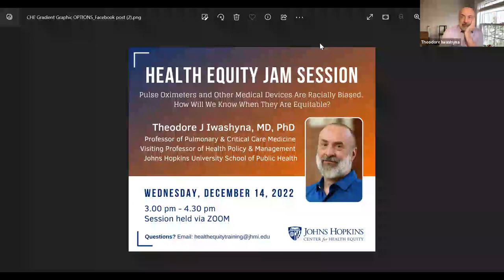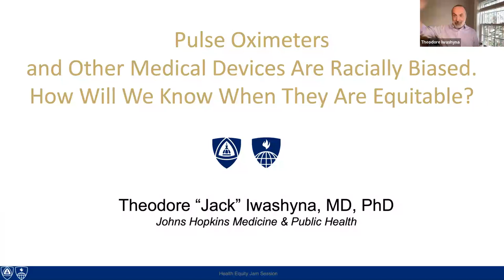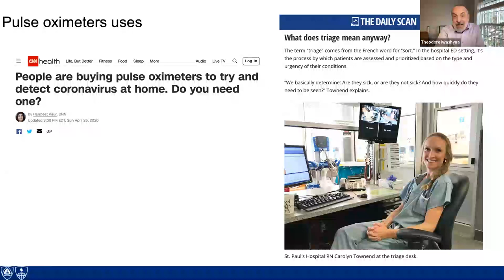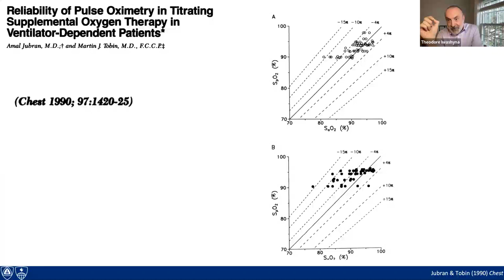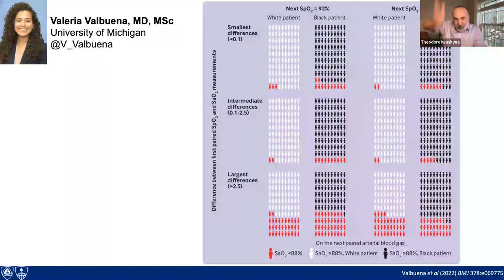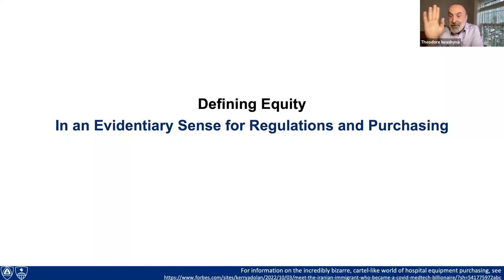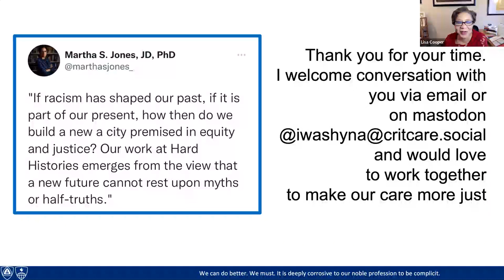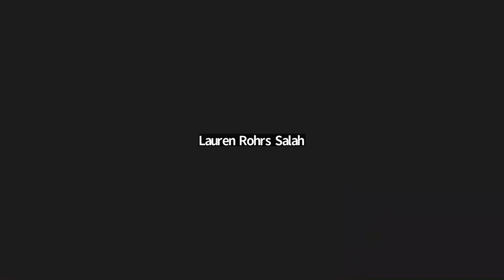December 2022 Jam Session: Jack Iwashyna Discusses Racial Bias in Medical Devices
On Wednesday, December 14, Health Equity JAM Session’s featured speaker Theodore "Jack" Iwashyna, MD, PhD presented his talk “Pulse Oximeters and Other Medical Devices Are Racially Biased. How Will We Know When They Are Equitable?”